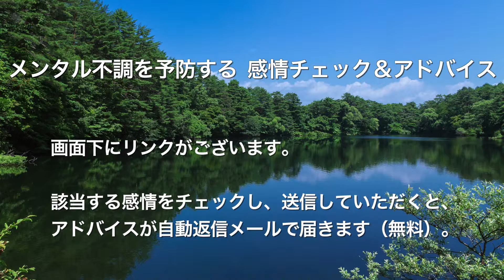うつ病 摂食障害 食事がすすまず味がしなくなりました【心理カウンセラーたかむれ】